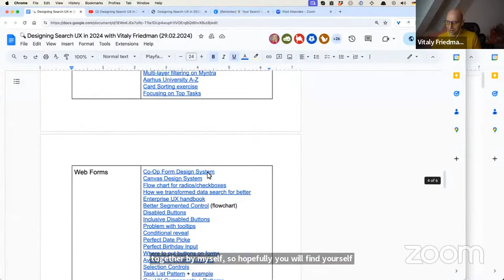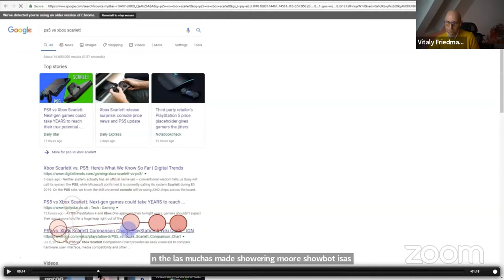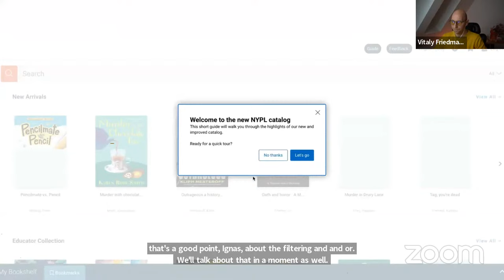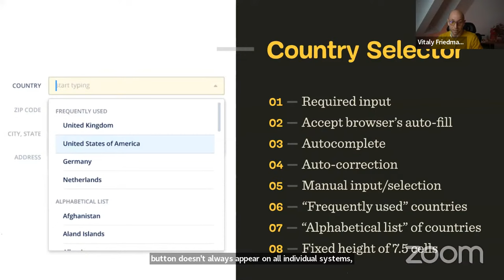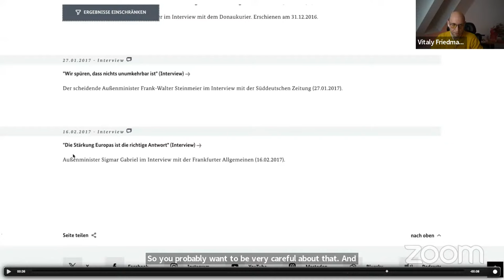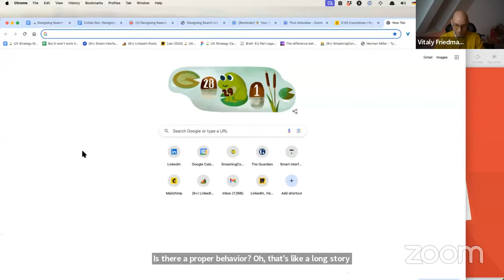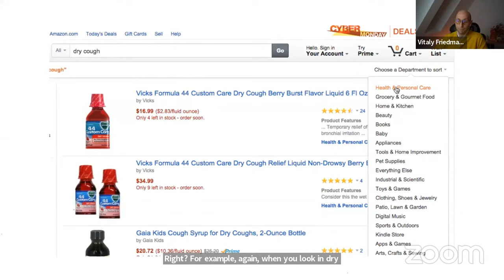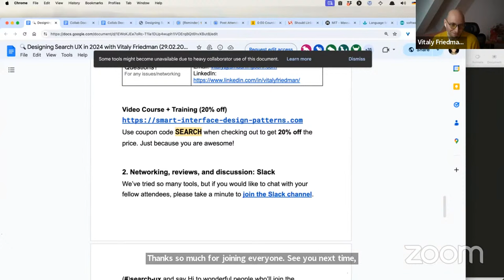Designing Search UX In 2024 with Vitaly Friedman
In many products, search is critical, yet too often it’s forgotten or overlooked. Many users heavily rely on search, and investing time and effort into good search is usually a very good investment. So how do people search and what do they expect from a first-class search experience in 2024? And what can we, as designers, do to design better experiences for them?

In this free session, we’ll explore how to do just that — how to design better autocomplete, how to deal with complex filters and improve sorting, how to design better search results pages and improve the experience for power users.

Roll up your sleeves: expect plenty of real-life examples, do’s, don’ts and a healthy dose of “Aha!”-moments. Beware: you might never forget what you’ll learn in this session!